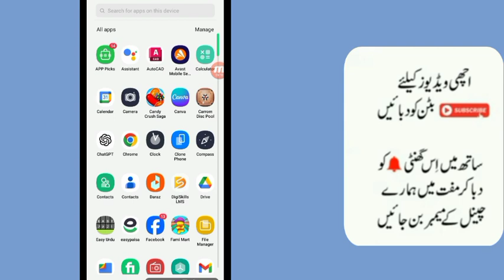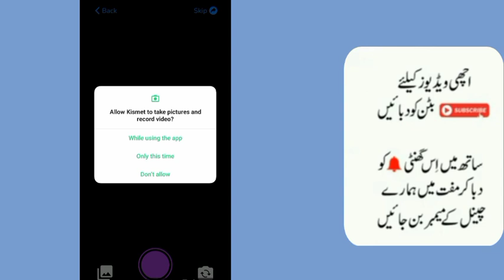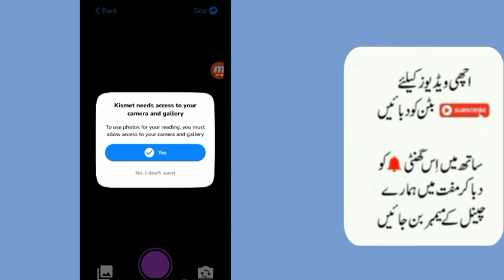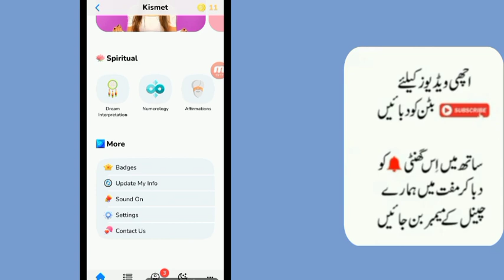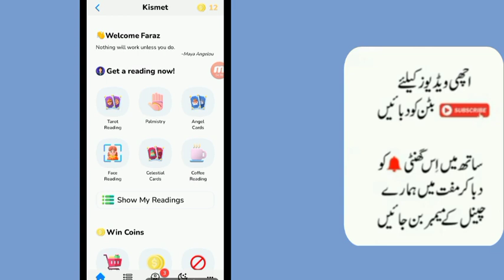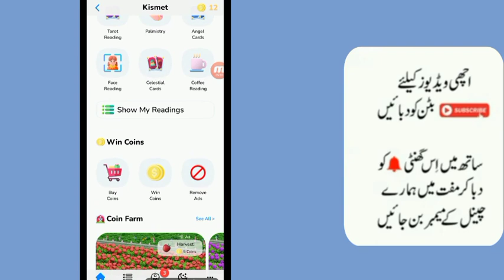Enjoy more many interesting games about your life - 2024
Tarot reading involves using a deck of cards, typically comprising 78 cards with various symbols and imagery, to gain insight into different aspects of life such as love, career, and spirituality. During a reading, the cards are shuffled and drawn by the reader or querent, and their positions and relationships to each other are interpreted to provide guidance or insight into the situation at hand. It's a tool often used for self-reflection, decision-making, and spiritual growth.

Palmistry, also known as chiromancy, is the practice of interpreting the lines, shapes, and other features of the palm of the hand to gain insight into a person's character, personality traits, and potential future events. It's based on the belief that the hand's features can reveal information about an individual's life experiences and tendencies. Palmists examine various aspects of the hand, including the lines (such as the heart line, head line, and life line), mounts, and fingers, to provide readings and predictions. Palmistry is often used for self-discovery, guidance, and entertainment.

Angel cards are a type of oracle card deck used for spiritual guidance and insight. Each card typically features an image or symbol along with a message or affirmation, often related to angels, spirituality, and personal growth. Users may draw cards and interpret their meanings to gain clarity or guidance in various aspects of life.

Face reading, also known as physiognomy or facial profiling, is the practice of interpreting facial features and expressions to gain insight into a person's personality, character, and potential behavior. It's based on the belief that certain facial characteristics can reveal aspects of a person's temperament, emotions, and even health. Face readers analyze features such as the shape of the face, eyes, nose, mouth, and forehead, as well as facial expressions, wrinkles, and other subtle cues. While face reading is not a science, it's often used in various cultural and social contexts for understanding others, improving communication, and making judgments about individuals.

It seems there might be a slight misunderstanding. There's no widely recognized concept or term called "Katina cards" in the realms of divination, spirituality, or other related fields. It's possible that you may be referring to a specific deck of oracle cards or a divination tool with a different name. Could you provide more context or clarify what you mean by "Katina cards"?

Coffee reading, also known as tasseography or tasseomancy, is the art of interpreting patterns formed by coffee grounds left in a cup after drinking Turkish coffee. Here's a brief story:

In a cozy café nestled in the heart of a bustling city, Maria, a seasoned coffee reader, sat across from her client, Sarah. As Sarah sipped her rich Turkish coffee, Maria attentively observed the swirls and shapes left behind in the cup's residue.

As the cup was emptied, Maria carefully turned it upside down onto the saucer, allowing the grounds to settle. With a keen eye, she began deciphering the intricate patterns left behind. "Ah, I see," Maria murmured, her fingers tracing the contours of the cup.

Sarah leaned in, her curiosity piqued. Maria then began to weave a tale, interpreting the symbols and shapes as if unlocking a hidden message from the universe. She spoke of love, adventure, and unexpected opportunities that lay ahead.

With each revelation, Sarah's eyes widened in amazement, finding comfort and inspiration in Maria's words. The coffee cup, once just a vessel for a warm beverage, now held a glimpse into Sarah's future.

As they parted ways, Sarah couldn't shake the feeling of excitement and wonder sparked by the coffee reading. She left the café with a newfound sense of optimism, eager to embrace the journey ahead, guided by the mystical insights revealed in the humble grounds of her coffee cup.